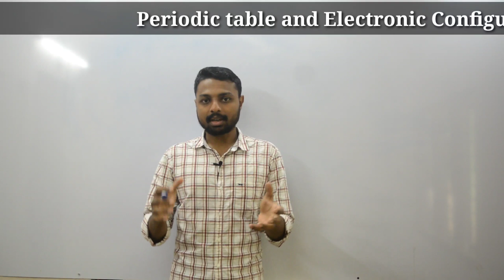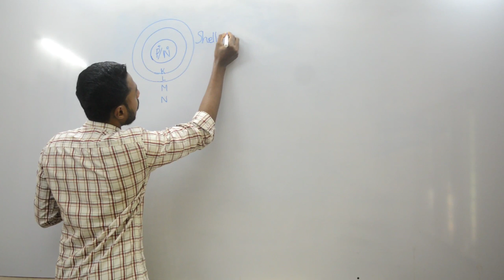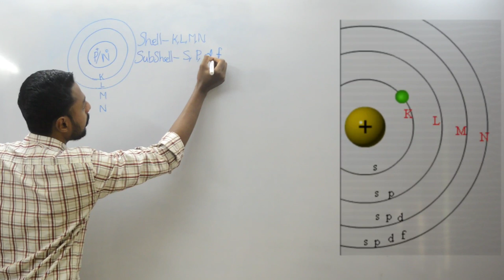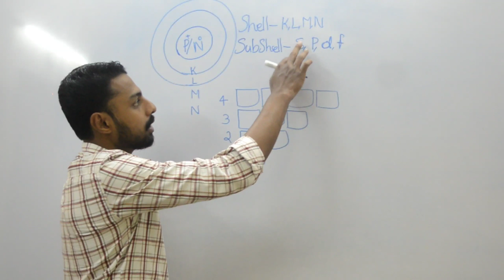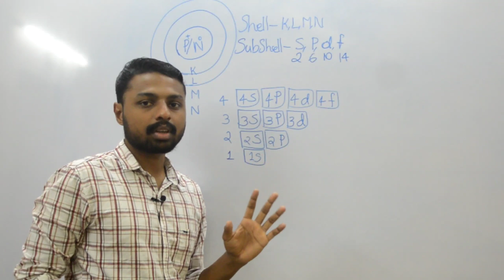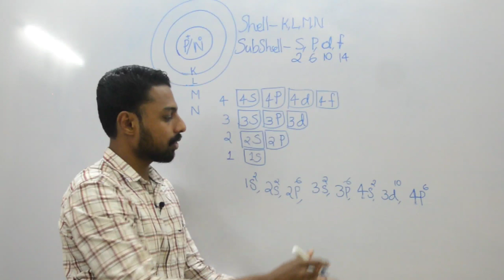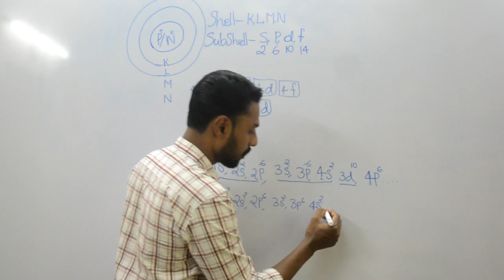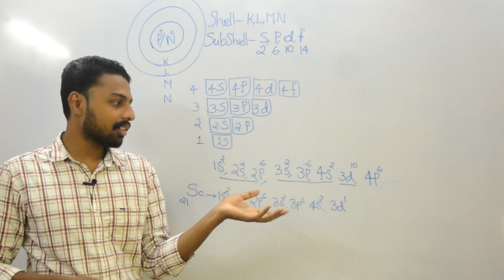Electronic Configuration easy method to remember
Sci_WORLD electronic configuration easy trick